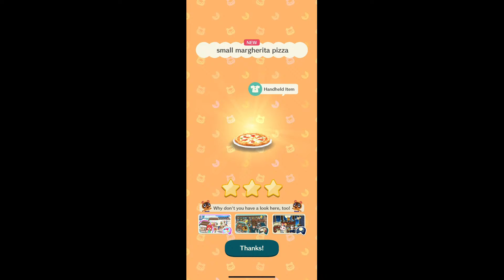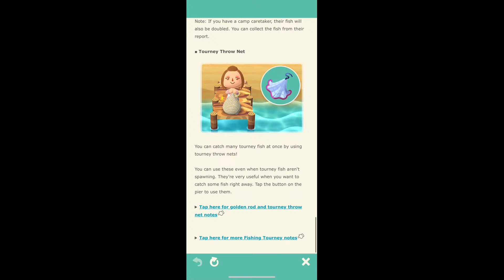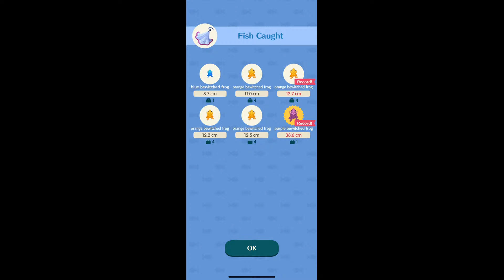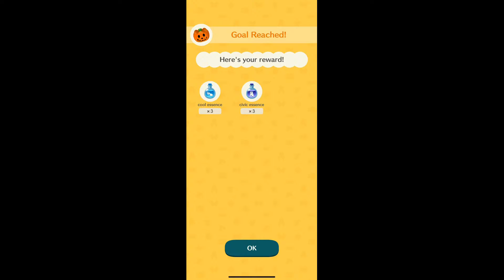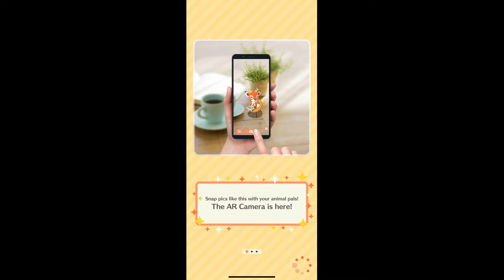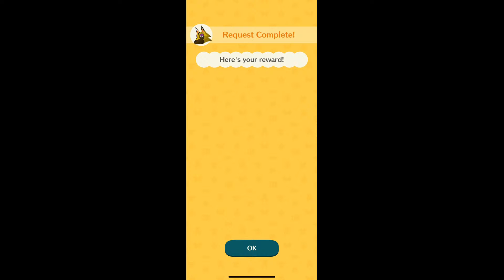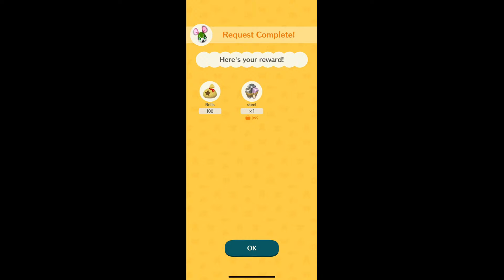Animal Crossing: Pocket Camp (Game Play Pt. 1)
Hi everyone, My name is Michael and I’m looking for friends to play games with. I play Fishing Planet, Animal Crossing Games, mobile games, etc…. Follow me and help me grow my channel.